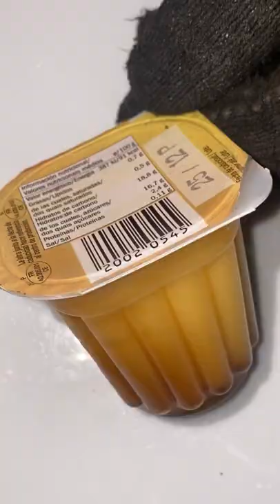🪰Fly In the flan🤮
Fly In the flan @123WUAA